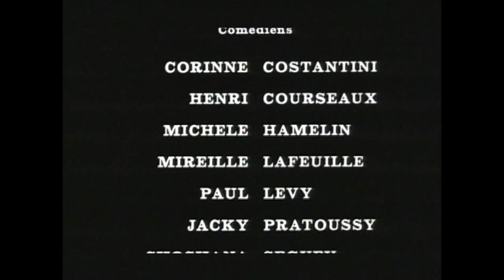LE CHIEN DE MONSIEUR MICHEL (Jean-Jacques Beineix, 1977) with english subtitles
The first short film by Jean-Jacques Beineix (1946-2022)